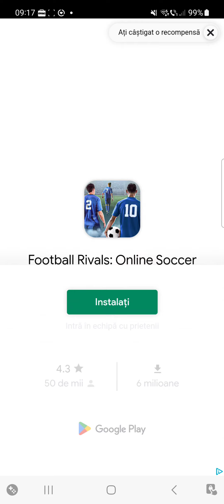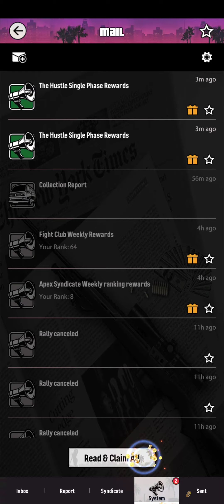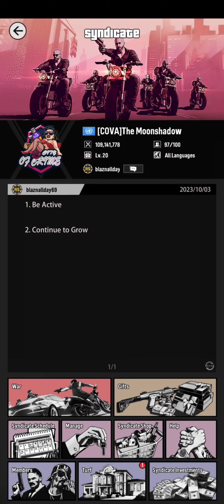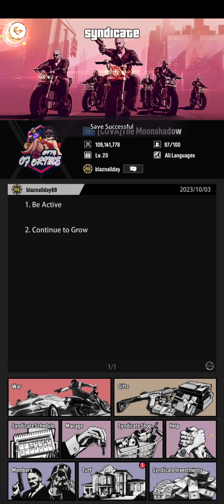City of wars warzone normalday SEASIDEADVENTURE diamonds IN THE SKY THE hustle 70